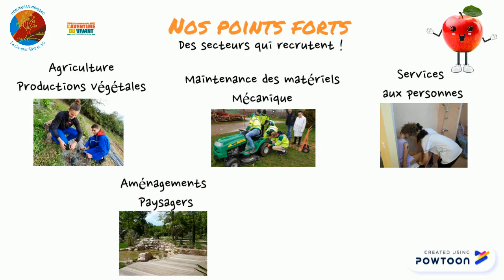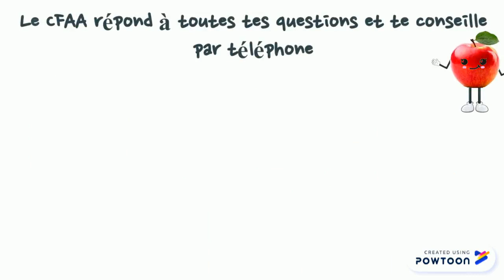Présentation apprentissage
Vidéo de présentation de ce qu'est  l'apprentissage avec une présentation des pôles de compétences du CFA Agricole de Tarn et Garonne